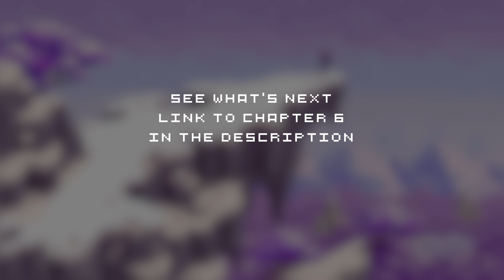TheFatRat & Cecilia Gault - Our Song [Chapter 5]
Download the song and the wallpaper for free on my

💜Our Song is 👉FREE-to-use on YouTube, Twitch and other social media channels. HOWEVER TO PROTECT YOU FROM INVALID CLAIMS YOU WILL GET A CLAIM FROM MY MCN “THE DISTRICT”. You can dispute that claim, saying you have a license, and then simply put “TheFatRat” (without parentheses) into the note section. No further explanation needed. If you credit me properly (copy paste the credits below) the claim will be released and you can monetize the video yourself. Also you won’t lose any revenue that’s made between the dispute and the release. YouTube holds it back for you.

LYRICS TheFatRat & Cecilia Gault - Our Song LYRICS

Been waiting for so long
The winds have grown strong
The birds have come and gone
Mh

I’m looking every day
But you might still be

Hoping
Looking in the distance as I sing our song

You took you shield and sword
Said you have to go
Left me and went to war

Now I’m looking at the moon
Nothing left of you
But this little tune (da da da da da)

The seasons come and go
Sun covered in snow
The trees turned into stone

My eyes are slowly closing
But I keep on hoping
Try to keep them open
Try to keep them

And just in case I miss you
Please wake me with a kiss
Would you wake me with a kiss
Would you wake me with a

Submit your demos to my label The Arcadium via LabelRadar